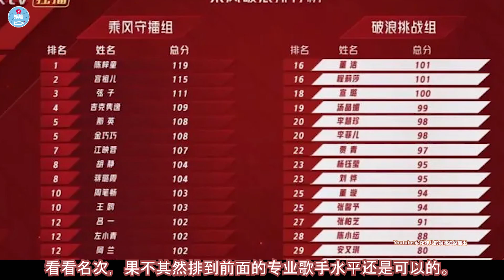浪姐2齐 | 翻 | 车. 爆笑剧透吐槽 花瓶姐姐们的茶话会~~乘风破浪的姐姐第二季吐槽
琉璃粉絲進來！還在看追光的哥哥？想看性感有才華的老男人，來看歡瑞男團！

我没了！【南风知我意】新片花，付辛博展露台词功底，成毅天之骄子一夜之间残废忧郁